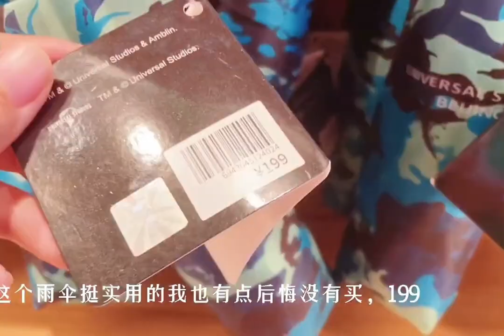北京环球度假区都有什么好玩的纪念品What are some fun resorts in Beijing Universal Studios Resort